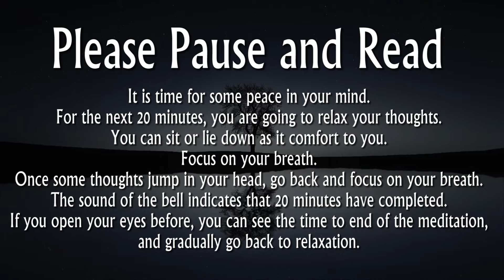20 Minute CountDown Timer MEDITATION - STRESS RELIEF - Relaxing Music and Completion Bell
Mindfulness is good for our hearts
Heart disease is the leading killer in the United States, accounting for about 1 in 4 deaths every year. So, whatever decreases the risks or symptoms of heart disease would significantly impact society’s health. Mindfulness may help with that.

In one study, people with pre-hypertension were randomly assigned to augment their drug treatment with either a course in mindfulness meditation or a program that taught progressive muscle relaxation. Those who learned mindfulness had significantly greater reductions in their systolic and diastolic blood pressure than those who learned progressive muscle relaxation, suggesting that mindfulness could help people at risk for heart disease by bringing blood pressure down.

In another study, people with heart disease were randomly assigned to either an online program to help them practice meditation or to a waitlist for the program while undergoing normal treatment for heart disease. Those who took the mindfulness program showed significant improvements on the six-minute walking test (a measure of cardiovascular capacity) and slower heart rates than those in the waitlist group.

While one review of randomly controlled studies showed that mindfulness may have mixed effects on the physical symptoms of heart disease, a more recent review published by the American Heart Association concluded that, while research remains preliminary, there is enough evidence to suggest mindfulness as an adjunct treatment for coronary disease and its prevention.

Mindfulness may also be good for hearts that are already relatively healthy. Research suggests that meditating can increase respiratory sinus arrhythmia, the natural variations in heart rate that happen when we breathe that indicate better heart health and an increased chance of surviving a heart attack.
(By greatergood.berkeley.edu)

20 MINUTES MEDITATION, RELAX, STRESS RELIEF, CALM YOUR MIND, subconscious reprogramming, SELF LOVE, FALL A SLEEP, SHOET MDITATION, MEDITATION MUSIC, FOCUS FREQUENCIES, BINAURAL BEATS, CAN DO IT MEDITATION

Do not listen while driving.